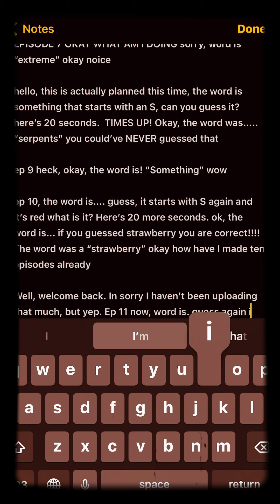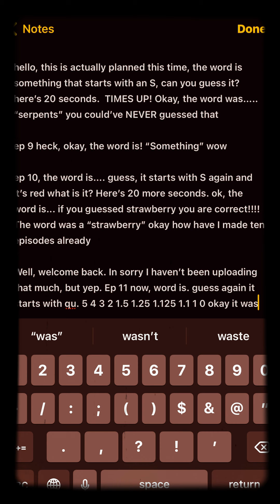Ep 11 one letter at a time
11? Eleven? nevelE? Iaivix?